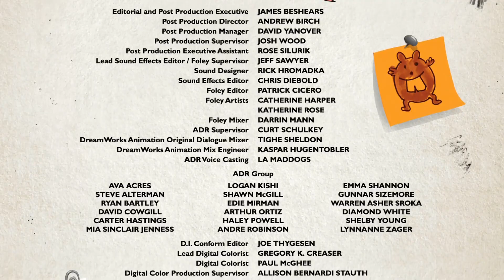Captain Undahpants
I accidentally uploaded the whole movie once

Soundtrack:
New Start - PIKASONIC
Saturday - Nathan Willett